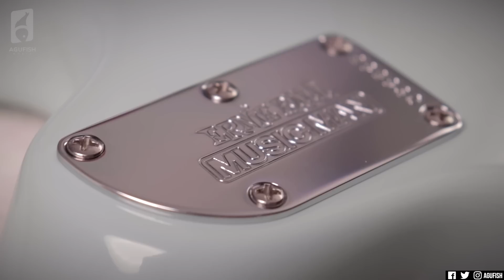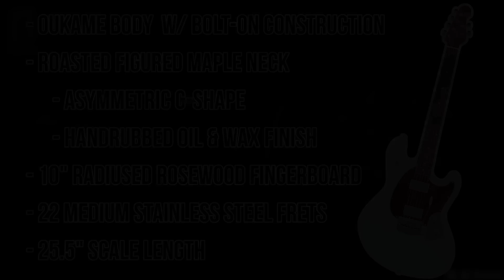Why Does Everyone LOVE Ernie Ball Music Man Guitars?? (I’ve Found the Answer!)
➤ Massive thanks to Ernie Ball Music Man for sending over the guitar for us to check out together and to the AMAZING Patrons for sponsoring the video!

➤ Thanks to Dion Lorenzo and the rest of the awesome Patrons for supporting the channel! Download MP3s and Tabs for the demo track "Pointing Fingers"

➤ Time Stamps
» 0:00 Welcome & Background on the Ernie Ball Music Man Stingray RS
» 1:31 Demo in a Produced Mix
» 3:39 Patron Shoutout!
» 4:02 Feel & Playability
» 5:50 Fit & Finish/Aesthetics
» 7:57 Electronics
» 9:12 Final Thoughts

I've Been WRONG for Sleeping on This Brand... || Ernie Ball Music Man Stingray RS